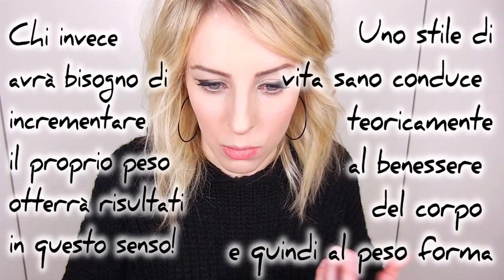☆★ BIKINI BODY GUIDE!! ★☆ | Alimentazione ed Esperienza Personale #2 | LaSbii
Ecco tutte le info sull'alimentazione corretta da abbinare alla guida..e la mia personale esperienza a riguardo!! Considerate che sono adesso alla 12 settimana!! fieradime yaayyy ♥